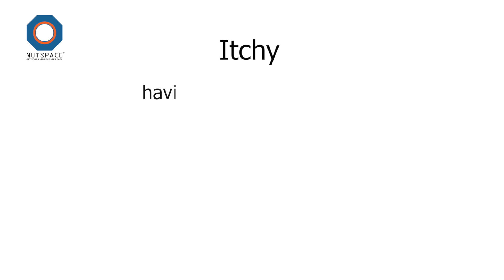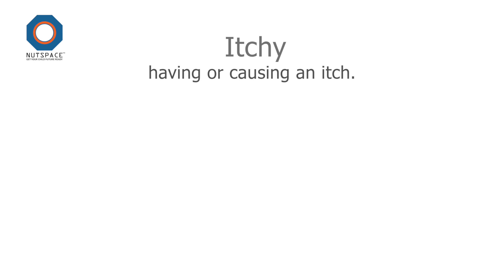Itchy Meaning | VocabAct | NutSpace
Meaning of the word ITCHY

Pronunciation: /ˈɪtʃi/

Itchy means - having or causing an itch.

Sentence: Sonakshi developed itchy rashes all over her face because of an allergy.

Synonyms:

tingling
crawling
crawly
prickling